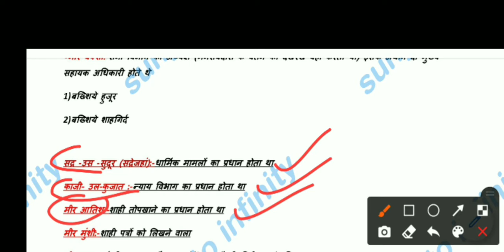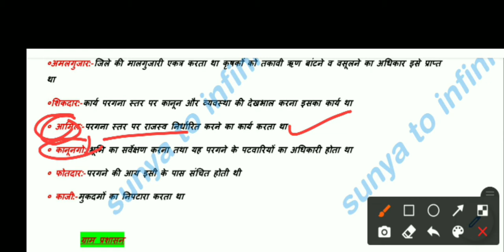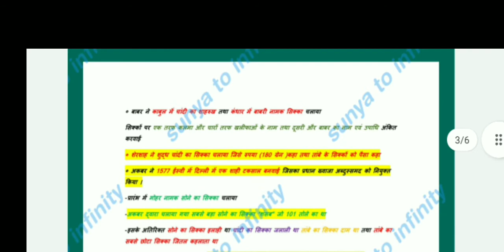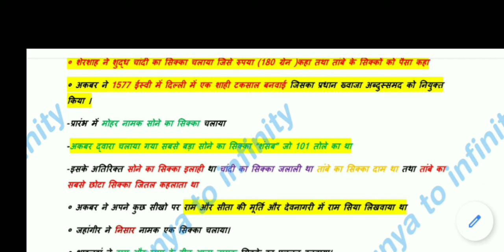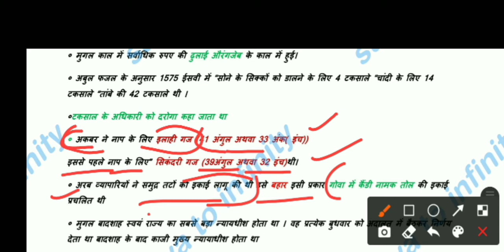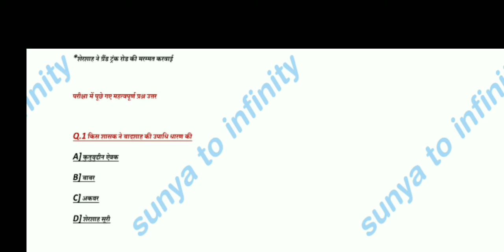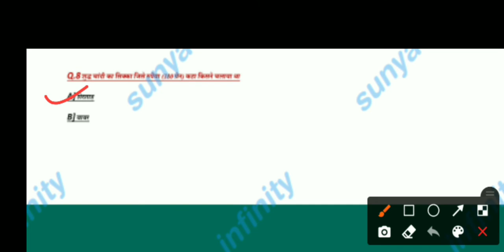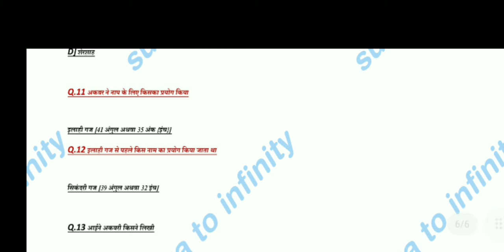मुगलकालीन प्रशासन संपूर्ण GK with exam mein aaye important question upsc, RPSC, patwar, VDO,all exam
GK trick
UPSC, RPSC important question
UPSC RPSC main puche Gaye important question
Rajasthan patwari ke liye important GK
Rajasthan patwari ke liye mahatvpurn question

India all exam important GK
Rajasthan all exam important GK

मुगलकालीन प्रशासन महत्वपूर्ण प्रश्न उत्तर
मुगलकालीन प्रशासन में पूछे गए महत्वपूर्ण प्रश्न उत्तर

Short video